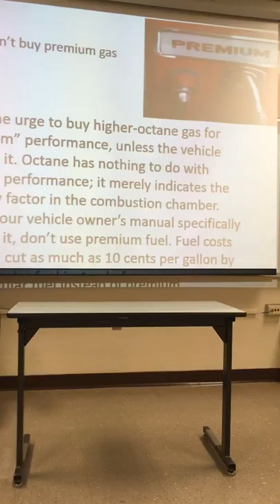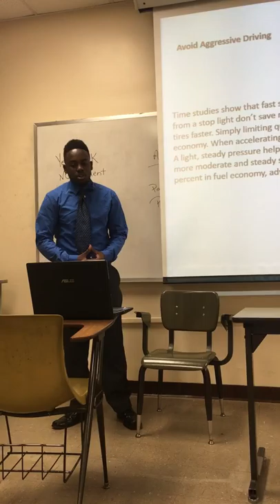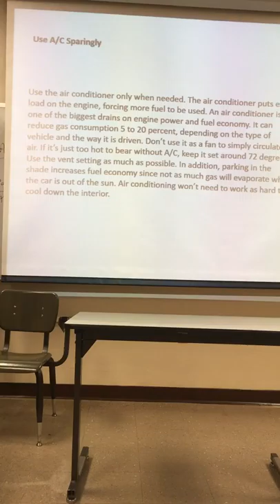derrick huffman mgt 204 indivigual